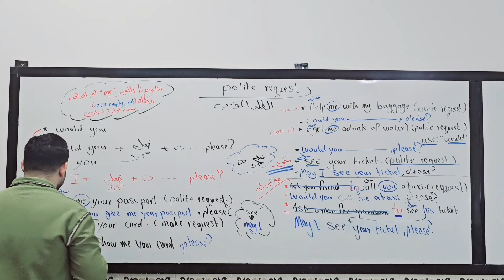أسهل وأسرع طريقة شرح لموضوع الطلب المهذب /// سادسيون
قناة التلكرام /